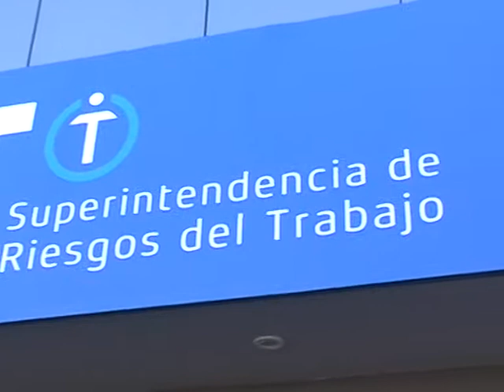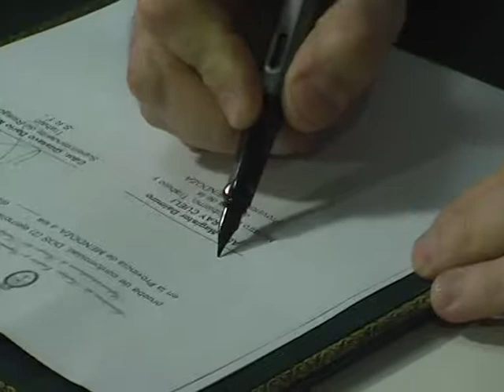RIESGOS DE TRABAJO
Se acordó con el Gobierno Provincial la apertura de 3 sedes de la Superintendencia de Riesgos de Trabajo en el sur provincial, esto va a permitir que las comisiones médicas estén mucho mas cerca de las sedes judiciales para que los trabajadores no deban trasladarse.